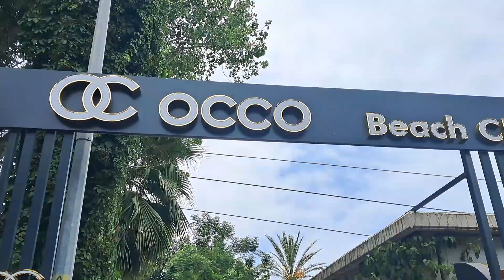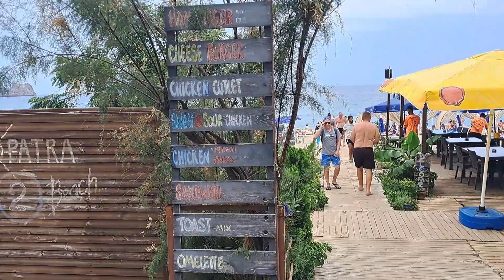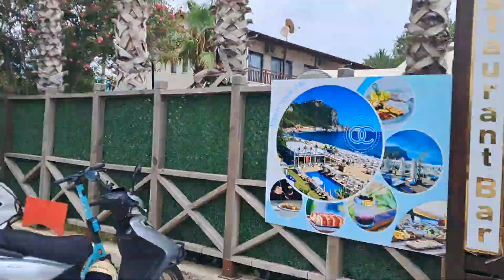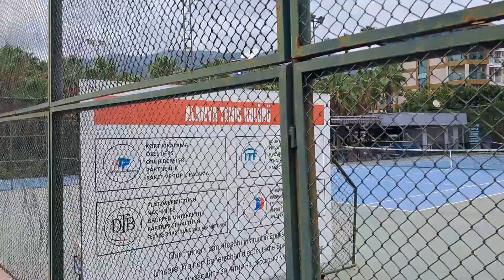08.08.2023 "ALANYA,DAMLATAŞ,KLEOPATRA PLYAJI".+90551 174 67 36 wats up